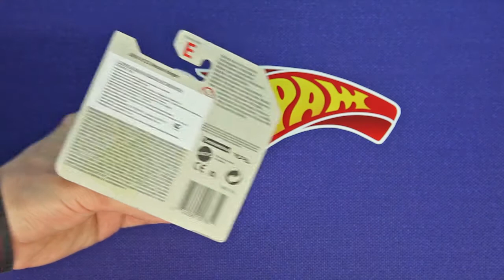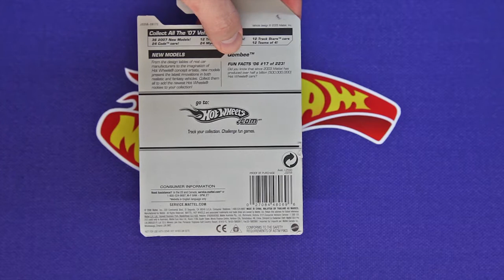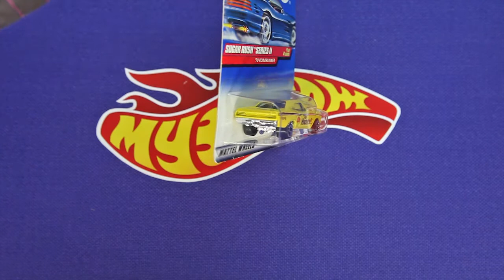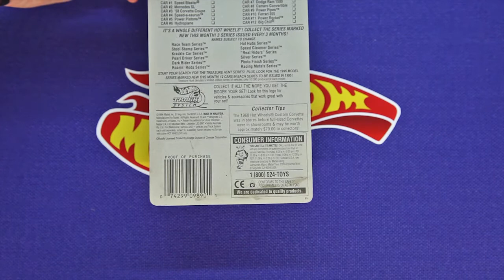Машинки Хот Вилс: старинки ноября 2014, часть 2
Обзор машинок Хот Вилз - старинки разных лет, пополнение ноября 2014, часть 2: 15 штук.

Here is the list of Hot Wheels 15 cars in order of appearance in the video.

Rescue Ranger (yellow) 2010 00:40
Qombee (red) 2006 01:22
Turbo Taxi Series (yellow) 2001 02:04
Chevy Stocker (white) 2001 02:36
Mercedes C-Class (blue) 2001 03:05
Nissan Skyline (blue) 2002 03:41
'32 Ford Vicky (purple) 2002 04:10
Evil Twin (gold) 2002 04:53
Pro Stock Firebird (yellow) 2002 05:20
Pikes Peak Tacoma (yellow) 1999 05:55
'70 Roadrunner (yellow, Oh henry!) 1998 06:19
Firebird (white) 1998 07:06
Jaguar XK9 (red) 1998 07:38
Dodge Ram 1500 (green) 1995 08:21
Fatbax' Duplified (black) 2004 09:32

Hot Wheels® is a registred trade mark of Mattel.

Предыдущий обзор.
Previous review.